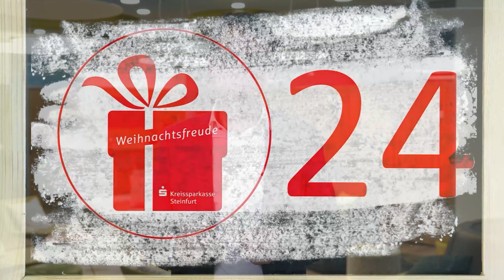Frohe Weihnachten! - Weihnachtsfreude Tag 24! 🎄🎁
Das gesamte Team der Kreissparkasse Steinfurt wünscht dir ein schönes Fest und eine besinnliche Zeit! 🎄 Bleib gesund und munter! 🍀 Unser Vorstandsvorsitzender Rainer Langkamp darf die letzte Weihnachtsfreude einem kleinen erkrankten Jungen aus Wettrigen überreichen. 🎁 Wir erfüllen ihm seinen großen Wunsch, für einen Tag Zoodirektor zu spielen! 🦁 Zudem gibt es für die Familie eine Jahreskarte für den NaturZoo Rheine. 😊 Wir freuen uns darüber, dass wir durch eure Einsendungen einigen Menschen, die es auch neben Corona in diesem Jahr nicht leicht hatten, eine Freude zu machen. Danke! ☃🎄